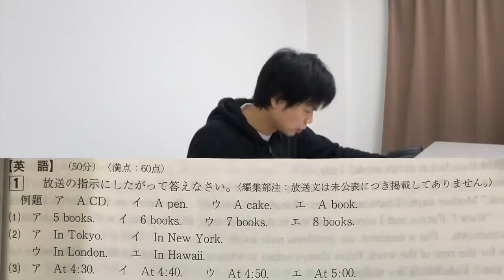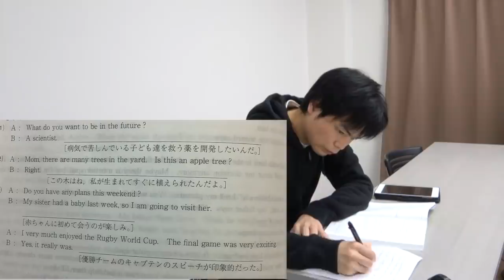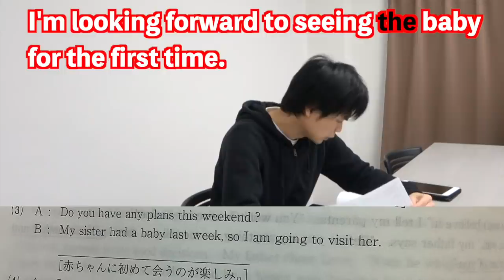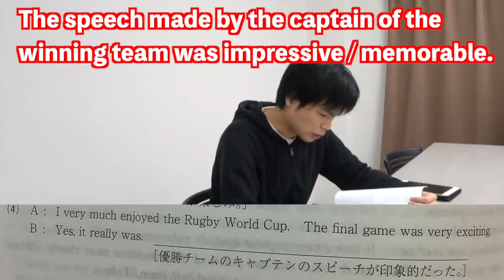【共学日本一】筑波大学附属高校の入試英語にTOEIC満点講師が挑む【難易度講評】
共学日本一と言われる筑附の英語の問題にTOEIC満点講師が挑みました！かなり詳しく解き方の解説をしたので受験される方は必見！

【共学偏差値日本一】筑波大附属とは【入試・教育方針】

『2021年受験用 全国高校入試問題正解 英語』から引用